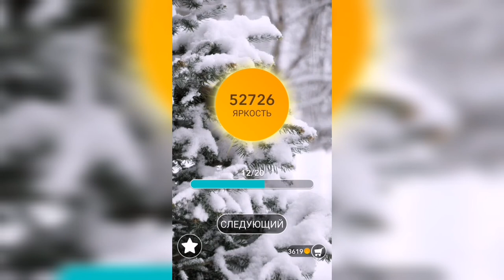Word / Слово Крест: Поиск русского кроссворда / Уровень 1322